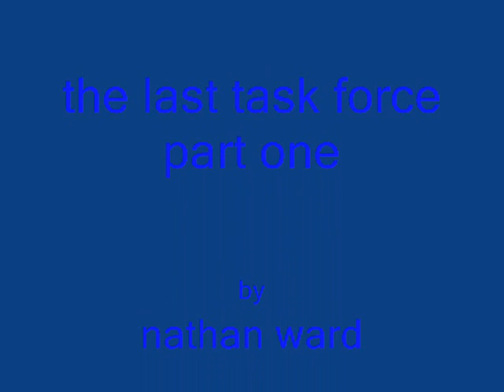doctor who the last task force part one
series 1,episode 2,part one
the doctor is wanted, but who is the capturer.